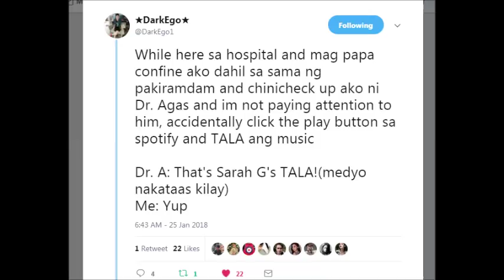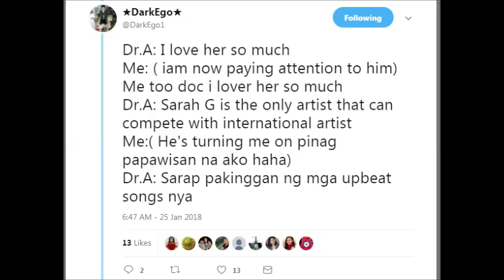Macho Doctor Agas CRUSH NA CRUSH si Sarah Geronimo l MOCHA USON UMALMA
Sarah Geronimo with Billy Crawford performing HAYAAN MO NA SILA by Ex Batallions. Mark Agas

Finesse by Bruno Mars and Cardi B. on ASAP January 14, 2018.

PASOK MGA SUKI PRESYONG DIVISORIA SAMPU SAMPU BENTE TRENTA AT IBA PA
Darren Espanto
Iñigo Pascual Michaela Baldos Sex Scandal Finger
Yes, SANDATA is the new title of her song. Thank you and God bless, Popsters!
AGNEZ MO IS SHOOKT
JAMES REID DARREN ESPANTO SARAH GERONIMO INIGO PASCUAL 24K MAGIC UPTOWN FUNK TREASURE THAT'S WHAT I LIKE LOCKED OUT OF HEAVEN
UST SALINGGAWI DANCE TROUPE
FEU CHEERING SQUAD
Bea Alonzo - Movie Queen
    Judy Ann Santos - Queen of Philippine Soap Operas; Prime Young Supers
    Sarah Geronimo - Asia's Box-Office Pop Queen
    Kim Chiu - Primetime Princess
    Anne Curtis - Box-Office Concert Sweetheart
    Toni Gonzaga - Ultimate Multi-Media Star
    KC Concepcion - Actress and Singer
    Angelica Panganiban - Bida-Kontrabida Queen
    Angel Locsin - Action-Drama Queen
    Cristine Reyes - Filipina Drama Princess
    Jodi Sta. Maria - Best Queen Actress
    Shaina Magdayao - Filipina Drama Princess
    Maja Salvador - The Dance Princess
    Erich Gonzales - Philippine's Sweetheart
    Kathryn Bernardo - Queen of Princess Star
    Julia Montes - TV Actress and Movie Leading Lady
    Andi Eigenmann - Model Actress
    Jessy Mendiola - Filipino Actress
    Julia Barretto - Teen Child Actress
    Iza Calzado - Phenomenal Drama Queen
    Bianca King- Actress and Model
    Denise Laurel - Filipina Singer-Actress
    Ritz Azul - The Bombshell
    Isabelle Daza- The Rampmodel
    Susan Roces - Queen Of Philippine Movies
    Helen Gamboa - Queen Of Philippine Movies
    Gina Pareno - International Best Actress
    Dawn Zulueta - Phenomenal Teleserye Drama Queen
    Liza Soberano - Princess of a Man's Heart
    Eula Valdez - Phenomenal Kontrabida Queen
    Gretchen Barretto - Queen Of Philippine Fashion
    Carmina Villaroel - Queen Of TV Commercials
    Janice De Belen - Scream Queen of The 90s, Queen Of Horror
    Cherry Pie Picache - Award Winning Actress
    Pokwang - Filipina Comedienne
    Melai Cantiveros - Comedienne Actress
    Zsa Zsa Padilla - The Divine Diva
    Pops Fernandez - Concert Queen
    Sam Pinto - The FHM Sexiest
    Charice - International Pinay YouTube Sensation
    Vina Morales - Asia's Ultimate Showgirl, Dance Diva
    Yeng Constantino - Asia's Rockstar Princess
    Angeline Quinto - Queen of Teleserye Themesong
    Karylle - Asia's Musical Superstar
    Aiza Seguerra - Asia's Acoustic Sensation
    Kyla - The Princess of R&B
    Juris - Queen of Acoustic Pop
    Sitti - Bossanova Queen
    Klarisse De Guzman - Asia's Certified Singing Champion
    KZ Tandingan - Princess of Soul
    Simon Onyok Pineda - Child Performers
    Eliza Pineda - Child Star
    Serena Darylmple - Child Star
    Miles Ocampo - Child Actress
    Kiray Celis - Child Filipina
    Kristtel Fulgar - Child Wonder
    Karen Reyes - Filipina Teen Star
    Myrtle Sarrosa - Filipina Cosplayer Singer-Actress
    Alexa Llacad - Duo Teen Actress
    Ella Cruz - Teen Star
    Sue Anna Ramirez - The Heiress
    Angelu de Leon - Television and Film Actres

Male Finest Stars/Talents

    Gary Valenciano - Mr. Pure Energy

    Martin Nievera - Concert King

    Piolo Pascual - Ultimate Hearthrob
    John Loyd Cruz - Box-Office King
    Jericho Rosales - International King of Teleserye
    Coco Martin - Primetime King, King Of Phil. Indie Movies
    Sam Milby - Rockoustic Heartthrob
    Aaror Villaflor - Award Winning Actor
    Vice Ganda - Phenomenal Box-Office Star
    Boy Abunda - King Of Talk
    Luis Manzano - Award Wining Game Show Host
    Billy Crawford - Prince of R&B
    Vhong Navarro - Comedian-Dancer and TV Actor
    Gerald Anderson - Prince of Teleserye Drama
    Diether Ocampo - Best Filipino Actor
    Paulo Avelino - Model and TV Actor
    Jake Cuenca - American-Filipino Actor and Model
    Enchong Dee - Model-Actor Swimmer
    Xian Lim - Primetime Prince
    Daniel Padilla - Ultimate Teen Heartthrob
    Enrique Gil - Dancer and Filipino Actor
    Matteo Guidicelli - Italian-Filipino Actor and Model
    Sam Concepcion - Singer TV Host and VJ Dancer
    Robi Domingo - Dancer-Actor TV Host
    Zaijan Jaranilla - Child Star
    Erik Santos - Prince of Pop
    Enrique Gil - Leading Men
    Marvin Agustin - Actor and Young Entrepreneur
    JM De Guzman - Filipino Actor and Singer
    Dominic Roque - Teen Actor
    Matt Evans - American-Filipino Actor
    Vin Abrenica - Actor and Model
    Jhong Hilario - Sample King
    Patrick Garcia - Award-Winning Best Actor
    Rayver Cruz - Filipino Actor-Dancer
    Bamboo Manalac - Prince of Rock
    Richard Yap - Best Drama Actor
    Wendell Ramos - Best Actor
    Zoren Legaspi - Best Film Actor
    Ejay Falcon - Talent Actor
    Jovit Baldivino - Asia's Pop Rock Prince